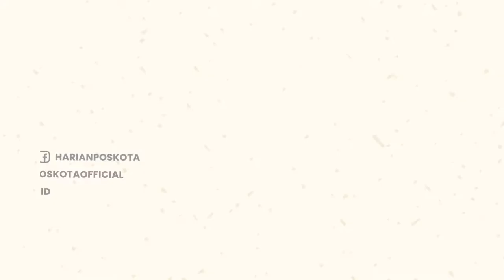Ngeri! Hujan Deras Serta Angin Kencang Tumbangkan Pohon di Malang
Pohon tumbang menimpa sebuah mobil Pickup di Jalan Raya Malang - Kediri di desa Jombok, Kec. Ngantang, Kab. Malang.

Peristiwa tersebut terjadi pada hari Sabtu (1/10/2022).

Diketahui, wilayah Ngantang memang sedang mengalami hujan yang cukup deras yang disertai serta angin kencang.

Akibatnya, sebuah pohon pun tumbang, dan menimpa sebuah mobil Gran Mas yang sedang melintas.

Karena tertiban pohon tumbang, mobil tersebut menutupi sebagian jalan provinsi Malang - Kediri.

Menurut warga, ada 2 orang korban mengalami luka berat & sudah di evakuasi ke rumah sakit Madinah Kasembon.

-YPN-